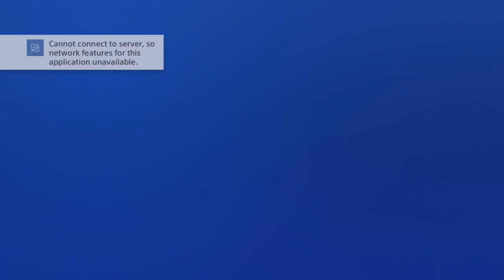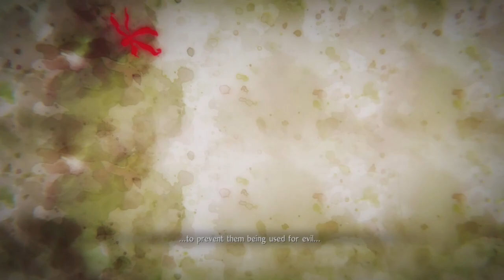Nioh 2 Co-op | PS4 PRO Stream 4